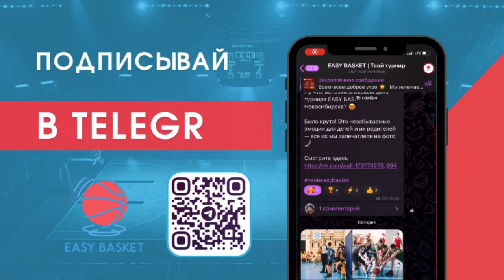Easy Basket. Звёздный. Финал. D.13-14. Москва vs. Санкт-Петербург. 19 марта.